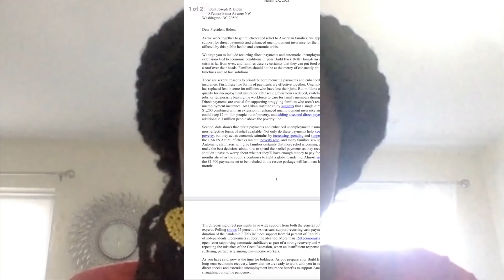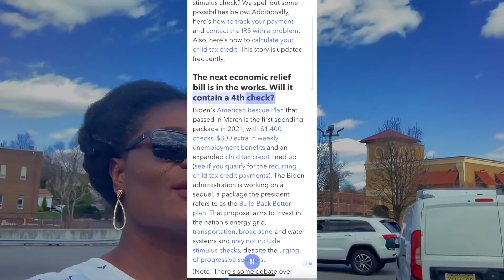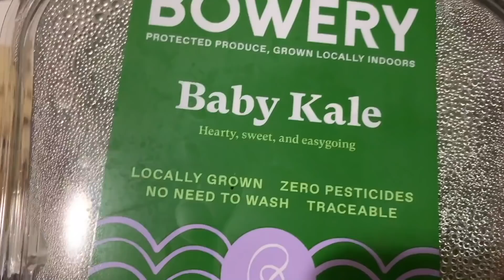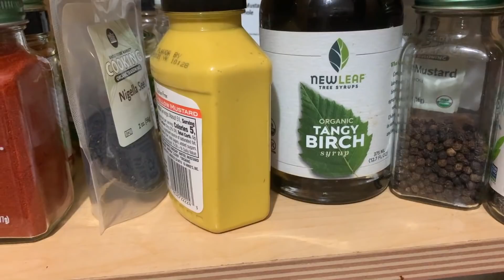DETAY SOU 4TH STIMULUS LAN +CLASS ESL:READING:MATH LAN FERME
1- Stimulus Politic American Senat ak House Lan - Loi Ak Pwogram Pou Ede Moun

2-Roth IRA, 401K, Stock market  investment

6- SNAP/HOUSING/Section 8

7-Manje sante

8-Men link pou klas exercise la 👉🏾 nou konmanse a 6:00 round chak jou

1-Le ou monte sou klas lan